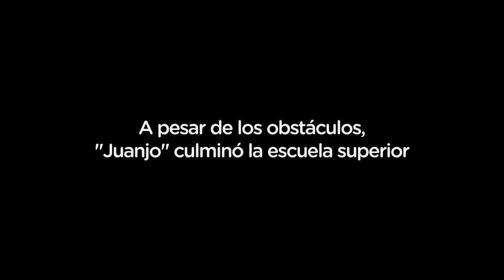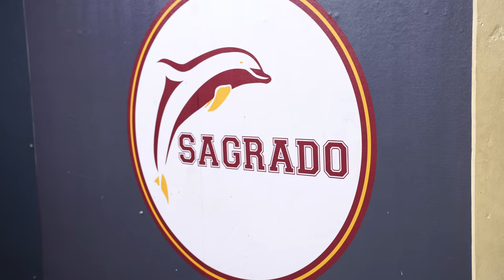Juan José Barragán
Por que no caminamos solos en el trayecto para lograr nuestras metas. Conoce la historia de Juanjo Barragan